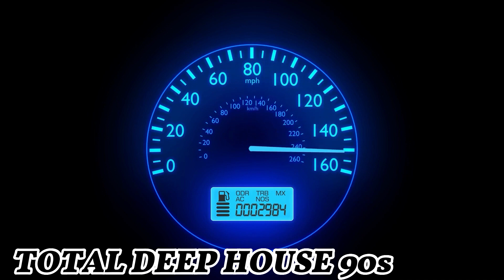TOTAL DEEP HOUSE 90s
Loa clásicos en el verano 2024 en su mejor versión mix Deep House de la colección de TOTAL  98.5 A ustedes.